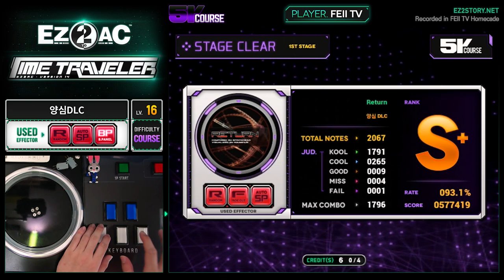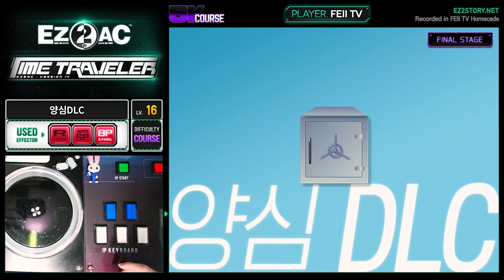[EZ2AC : TT] 5K Course (16) 양심DLC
Comment : 이 코스 리턴이 정말 재밌습니다